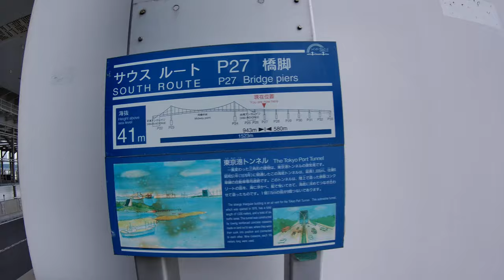Walking and filming【4K】Walk across Rainbow Bridge to Daiba using South Route Part2/3